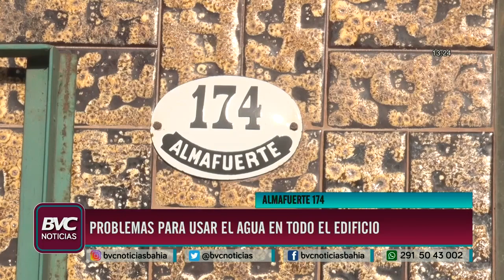Reclamo por falta de agua a Absa de los vecinos del edificio de Almafuerte 174